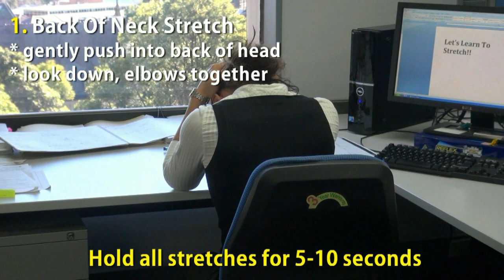Strech4Living - In The Office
In The Office - 12 stretches that have been designed to be done at your desk or workstation. Learn how to unlock tight areas of your body at work from todays most common position. 4 minutes initially, then you will find yourself naturally doing each stretch as required throughout the day.
Cyn Stevenson